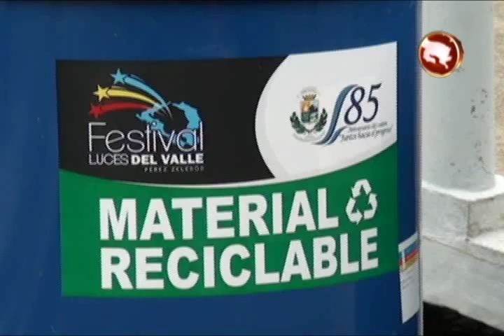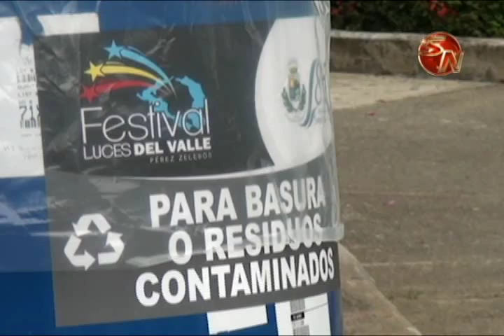Disfrute del Festival Luces del Valle y deposite la basura donde corresponde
El Eco Festival se está desarrollando con mucha fuerza, pues la intención de la oficina de Gestión Ambiental de la municipalidad de Pérez Zeledón, es que la población tenga conciencia y deposite los desechos donde corresponde.